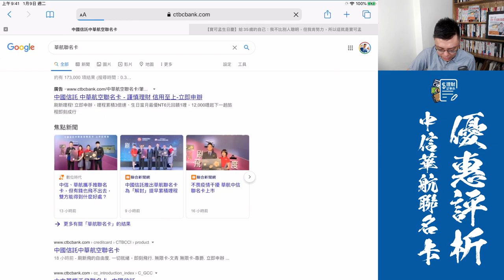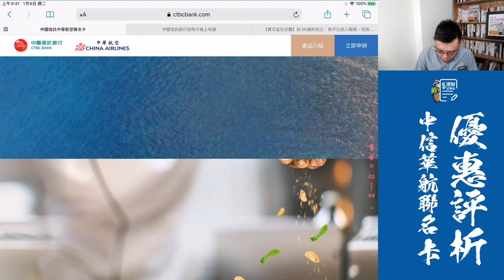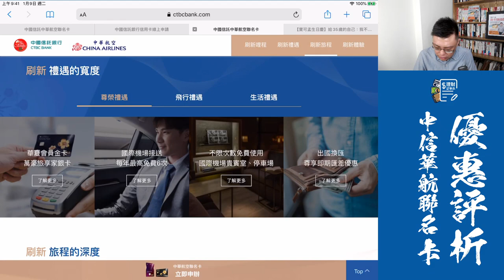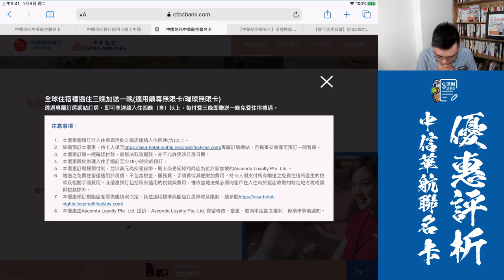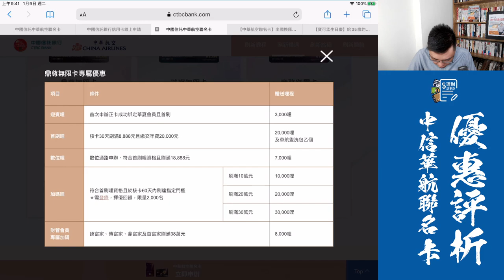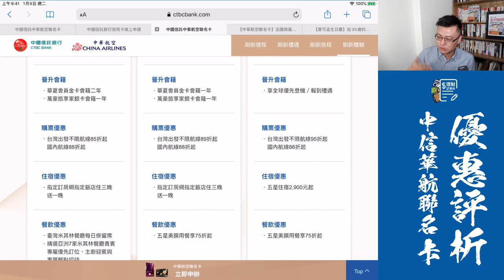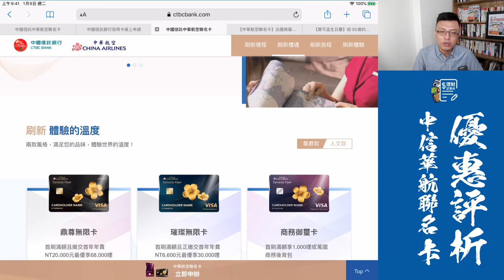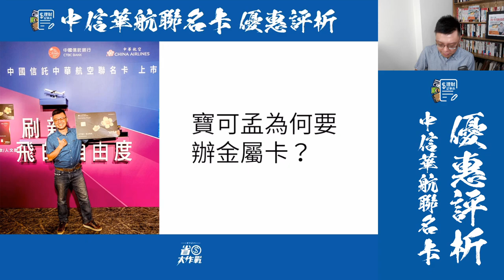【優惠速報】中信華航聯名卡登場！權益優惠詳解來囉！我適合申辦這張卡嗎？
中信華航卡，到底有沒有什麼亮點？本支影片要來跟大家做一個透徹的分析！當然也有「商務御璽卡」的新卡禮「萬國商務後背包」跟「華航盥洗包開箱給你看！還有還有，Home Bank APP真的很好用，一定要來瞧瞧寶可孟實際操作給你看。